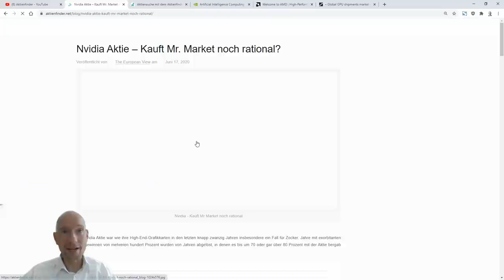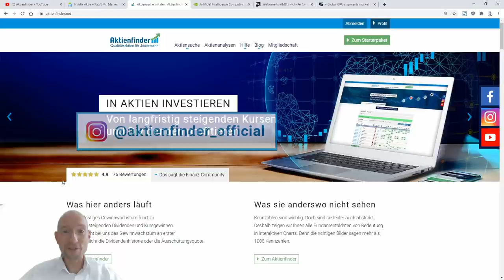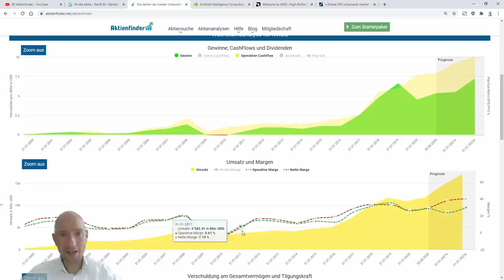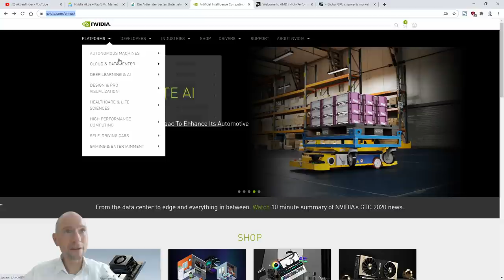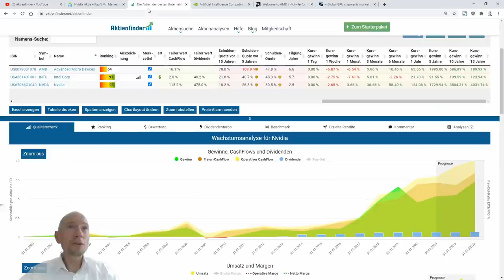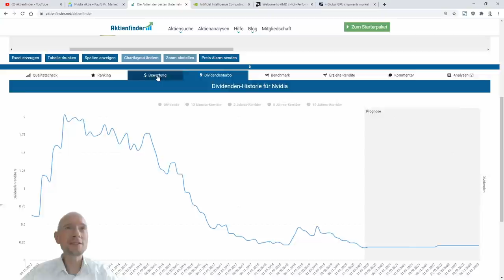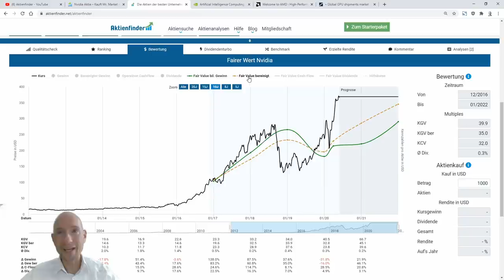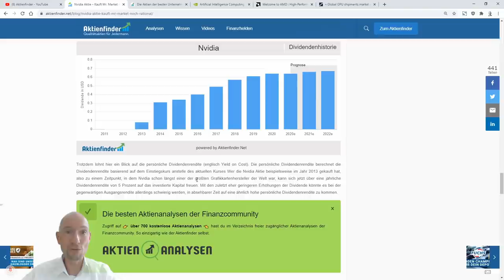Nvidia Aktie – 1.700% Kursgewinn - Kauft Mr. Market noch rational?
Die Aktie von Nvidia hat innerhalb der letzten 5 Jahre um über 1.700 Prozent zugelegt. Was ist der Grund für die exorbitanten Kursgewinne und vor allem: ist mit weiteren Kursgewinnen zu rechnen oder ist die Aktie maßlos überbewertet und steht uns ein Kurssturz bevor?